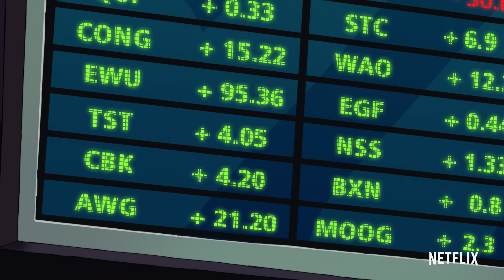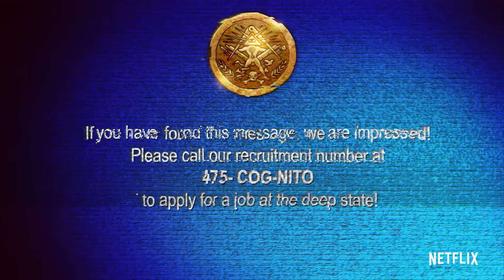Inside Job | Official Trailer | Netflix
Have you ever wondered who barely runs the world? Inside Job streams October 22, only on Netflix.